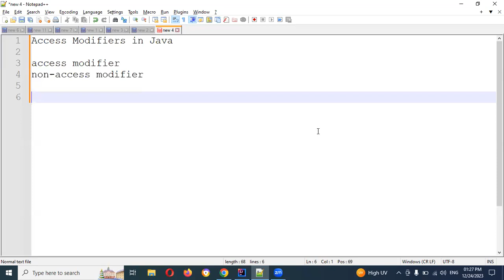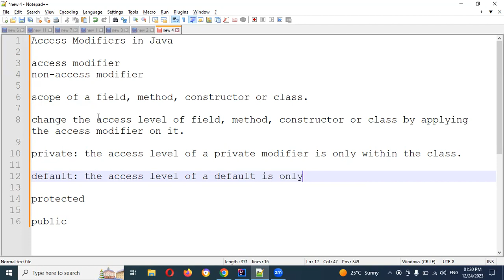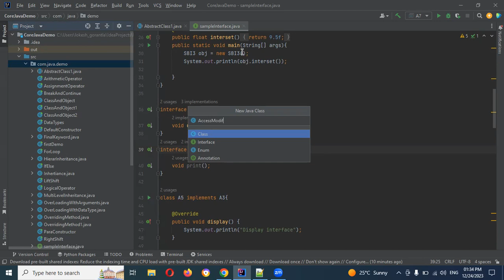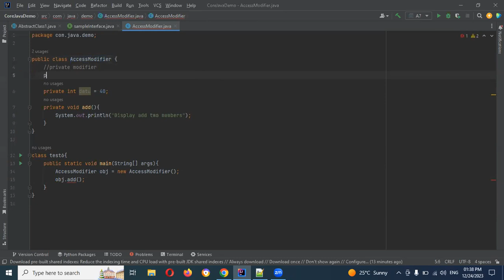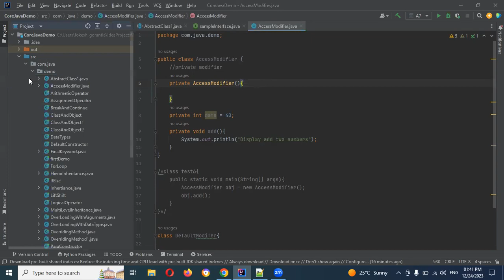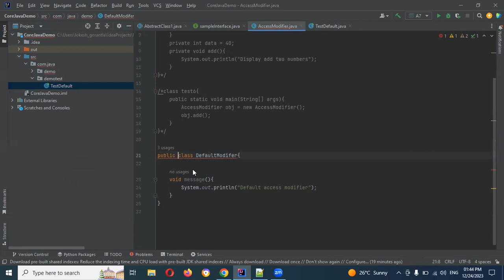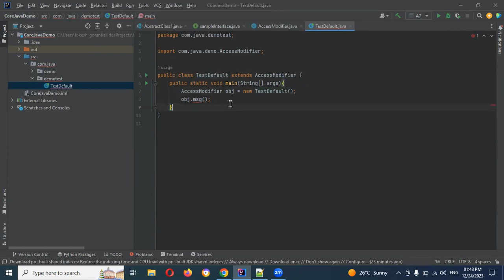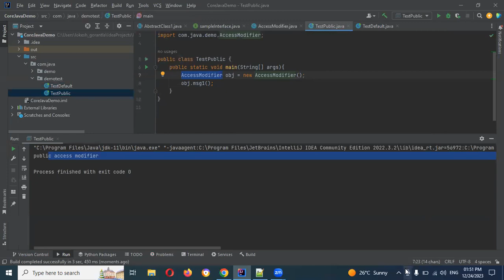Part 26: Access Modifiers in Java | Telugu